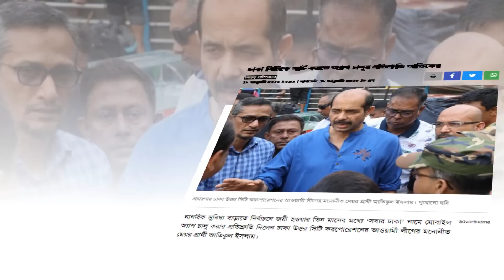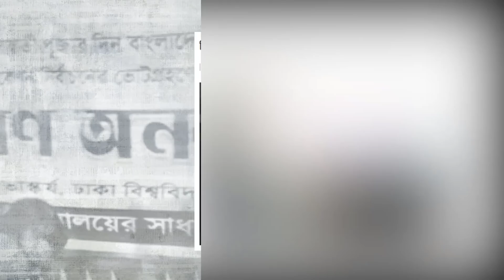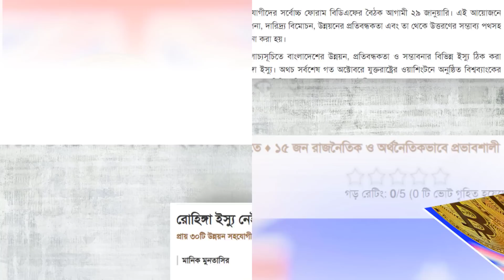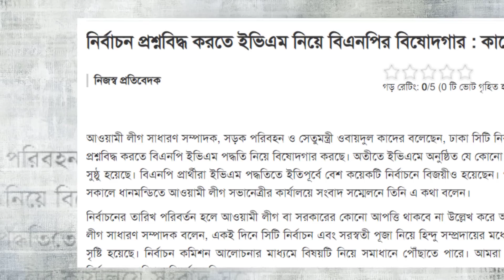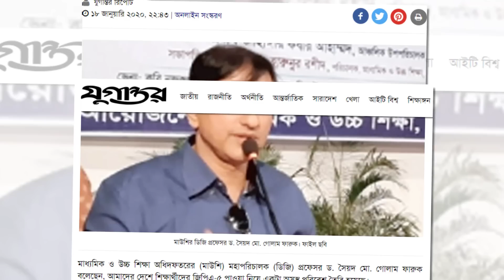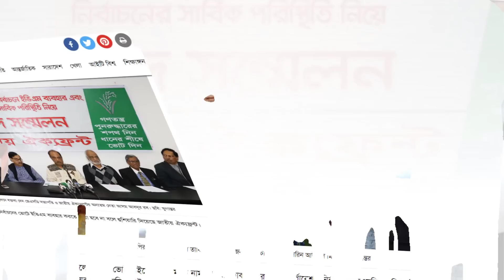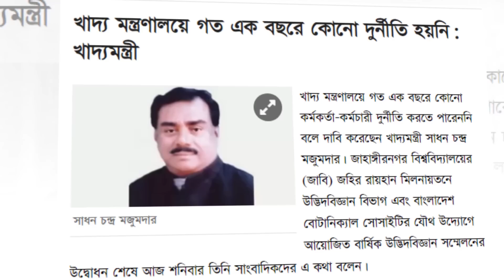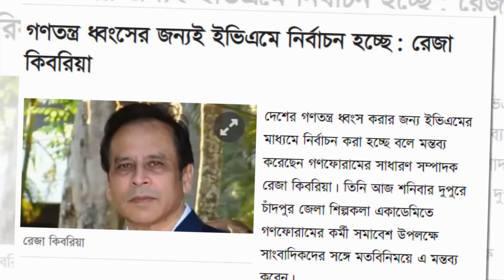জেনে নিন জনপ্রিয় সংবাদমাধ্যম এর আজকের আলোচিত সংবাদ শিরোনাম । আজকের তারিখ ১৯/০১/২০২০।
Reporter: Roy

তারেকের সঙ্গে গোপন সমঝোতা জামায়াতের
তারেকের অনুরোধে ভোটের প্রচারে নামবেন বিএনপি বুদ্ধিজীবীরা